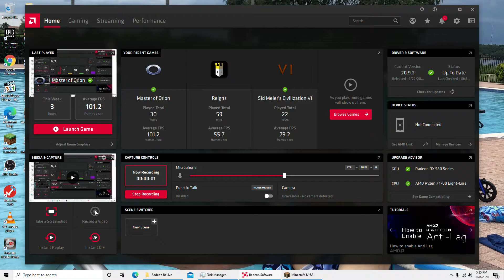Bookbender plays Oneblock Episode 04- 2020.10.08-17.35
I Restart the Map Oneblock by IJAMinecraft again, Pledging that I will Stop the animal deaths, Despite their best efforts to prevent me.

PS: Spoiler Alert - I am creating a staircase out of Oak Slabs to the platform I created below the Oneblock.